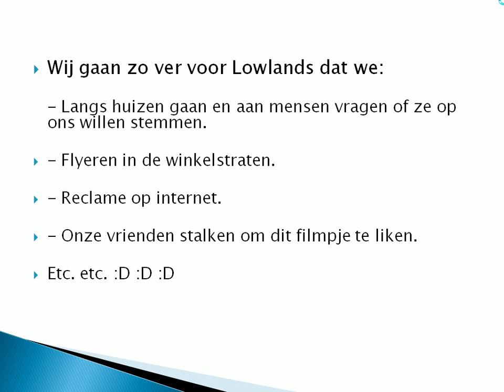Hoe ver gaan wij voor Lowlands?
Wij zijn 4 vrienden die HEEEEEL graag naar Lowlands 2012 willen. Onze laatste hoop is deze "wedstrijd".
We zijn dagen bezig om stemmen bij elkaar te sprokkelen, we bellen aan bij mensen en vragen of ze willen stemmen, we delen flyers uit met instructies hoe ze op ons moeten stemmen. We vragen zelfs aan onze oma's of ze in het bejaarden tehuis aan iedereen willen vertellen dat ze op hun kleinkinderen moeten stemmen. We doen er echt alles voor omdat het gewoon het beste festival in de wereld is!!!